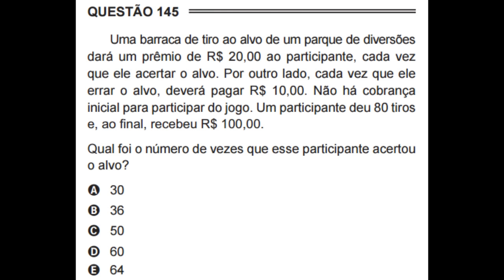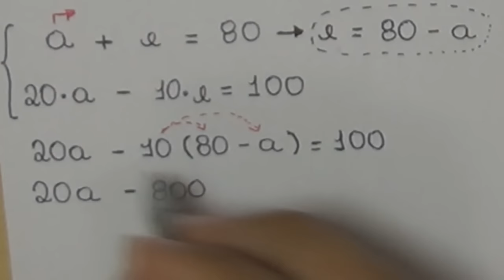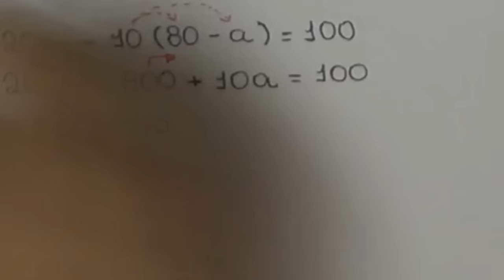ENEM 2015 - Uma barraca de tiro ao alvo...